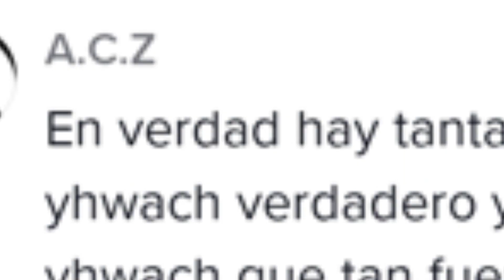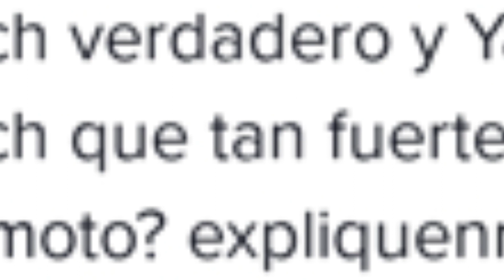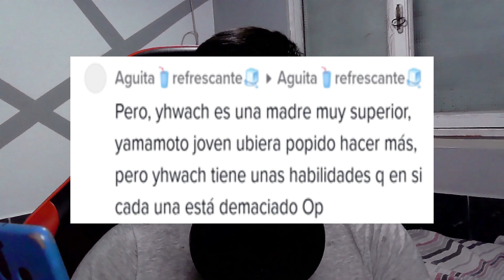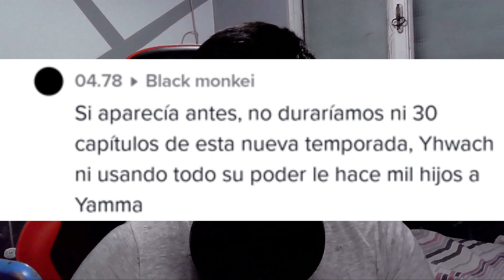➡️TODA LA VERDAD!! SI no le ROBABAN el BANKAI yamamoto ubiera GANADO??BLEACH2022 Yamamoto VS Yhwach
BLEACH CAP 6 y 7 quien ubiera ganado si a yamamoto no le robaban el bankai??